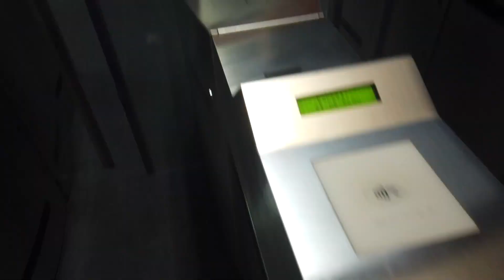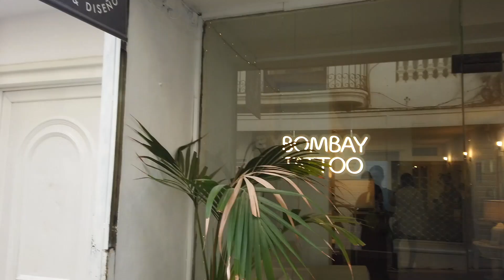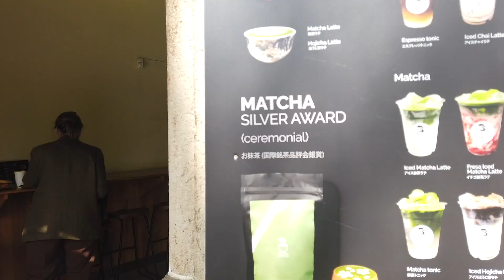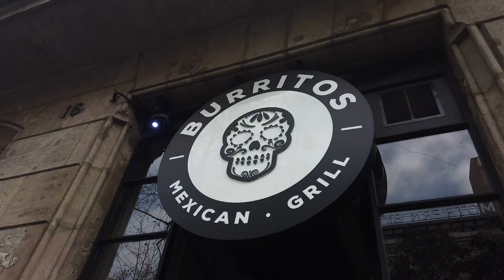Barcelona On A Budget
Traveling in Europe can be expensive, especially if you choose to go to one of the more popular cities. Berlin, Amsterdam, London and Rome are some worth mentioning, and in this video we will visit Barcelona, but in a budget. Can you enjoy this city, with not a lot of money on your pocket? As one of many peoples favorite town to visit in Spain, this wonderful city with the beach right in the center of town has a great reputation for visitors. No matter if you want to visit a beautiful church, or eat the local cuisine, or enjoy a day by the ocean, Barcelona is your town. Park guell, la sagrada de familia and Spotify camp nou, here we come!

Morgan is from the USA and Will is originally from Sweden. We met while working together in Germany in 2018 and have ever since tried to find a place to call home. In January of 2022 Morgan finally received a positive decision on her residency application in Sweden, so for now we know where we will call home. We look forward to share with you the challenges and differences between our cultures, and how it works when they meet in our relationship. We very much love each other, but do we love everything about where we are from? Is Sweden as good as everyone says, and is America more than all of its stereotypes?

Stay Safe, Stay Healthy and Take Care!
//M&W